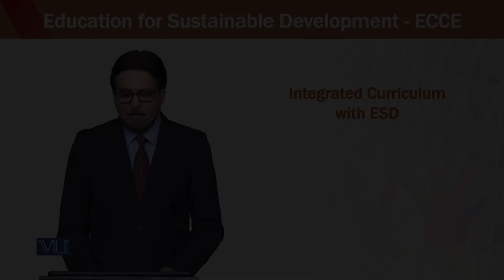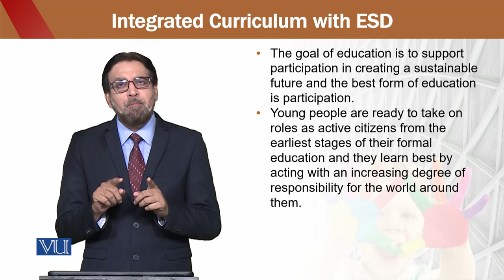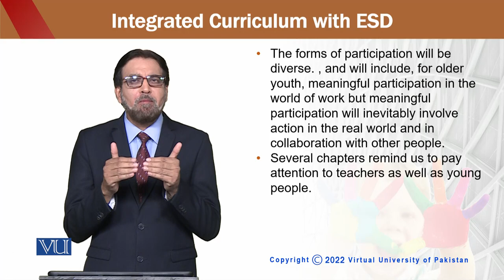Education for Sustainable Development in Early Childhood Education | ECE302_Topic181